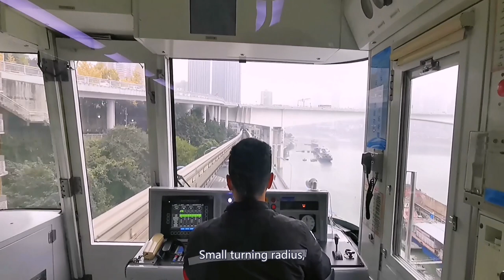Aerial China:Chongqing Light Rail Line 2重慶輕軌2號線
Chongqing Rail Transit Line 2 is the first urban rail transit line in western China and the first straddle monorail line in China. It is identified as forest green; it is famous all over the country for its trains passing through buildings at Liziba Station. The section from Daping to the zoo started sightseeing operation on November 6, 2004; the section from Jiaochangkou to the zoo started sightseeing operation on December 11, 2004, and opened for trial operation on June 18, 2005; the section from the zoo to Xinshan Village started in 2006 Trial operation opened on July 1, 2014; Xinshancun to Yudong section opened trial operation on December 30, 2014.
Chongqing Rail Transit Line 2 is roughly in an inverted L-shape, starting from Jiaochangkou Station in the east, passing through Yuzhong District, Jiulongpo District, Dadukou District, Banan District, and ending at Yudong Station in the south.
As of December 2020, Chongqing Rail Transit Line 2 has an operating mileage of 31.36 kilometers and a total of 25 stations, including 22 elevated stations and 3 underground stations; it uses 4/6-segment straddle monorails.
Chongqing Rail Transit Line 2 uses straddle monorail trains. The first batch of trains was designed and produced by Japan's Hitachi Company Kasado Vehicle Factory. Each section can carry 150 passengers, each can be grouped into 4 to 8 sections, and can carry up to 1,200 people each time, and the departure time can be as short as every 2.5 minutes One time, and the noise is only about 50 decibels. Due to the passenger flow, the train was later changed to the production of China CNR Group, with a six-car marshalling one draw, and it was officially launched on November 19, 2012.
Train Chuanlou Liziba Station
Liziba Station is the first straddle monorail elevated station co-existing with commercial and residential buildings in China. It was completed in March 2004 and covers an area of ​​3,100 square meters and a building area of ​​6,000 square meters. The station is located on the 6th-7th floors of the commercial and residential building, No. 39, Liziba Zhengjie, by the Jialing River. It has become a well-known “net celebrity station” at home and abroad because of its “sky train passing through the building”.
The station and the commercial and residential buildings are designed, constructed, and put into use simultaneously. The structure of "station and bridge separation" is adopted. The railway station bridge and the structural support system of the commercial and residential buildings are installed separately, which effectively solves the problems of structural force transmission and vibration between the two. At the same time, monorail trains use low-noise, low-vibration inflatable rubber tires and air springs to support the car body, which minimizes the impact of vibration and noise caused by trains, so that the station and commercial and residential buildings can coexist in harmony and successfully realize urban land. Intensive use of resources.